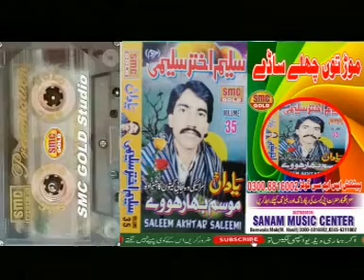Saleem Akhter Saleemi Mod Ton Chlay Saday New 2021 A1 SMC Studio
SMC GOLD Studio